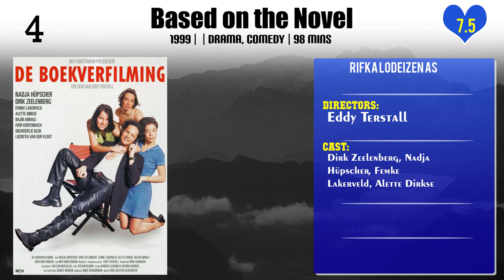Rifka Lodeizen Top 10 Movies of Rifka Lodeizen| Best 10 Movies of Rifka Lodeizen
Top 10 Movies of Rifka Lodeizen

Find the list of movies by Rifka Lodeizen you can find more information, movie trailers, posters, reviews, youtube links in below link.

Please Comment down your favorite movie of Rifka Lodeizen